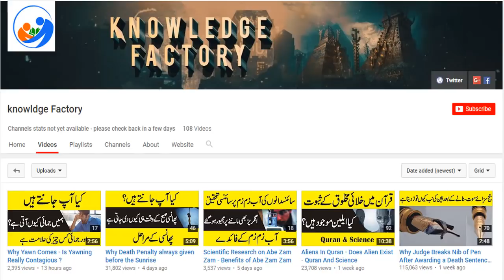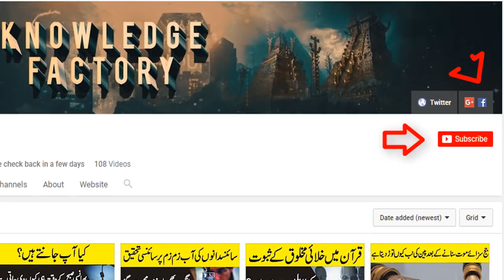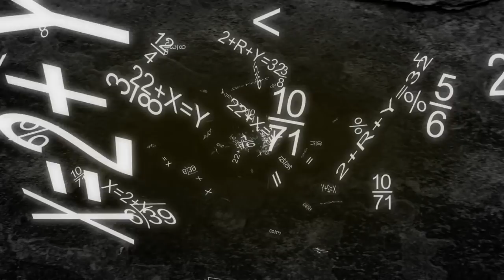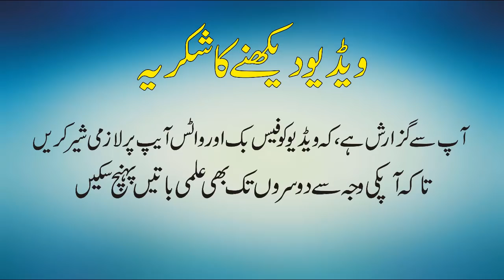شطرنج کی تاریخ - History of Chess - How Chess Invented in Urdu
In This Video we 'll Learn About History of chess and hot it invented.

Thousands years ago there was a King in India who loved to play games. He commissioned a poor mathematician who lived in his kingdom to come up with a new game. After months of struggling with all kinds of ideas the mathematician came up with the game of Chaturanga. The game had two armies each lead by a King who commanded the army to defeat the other by capturing the enemy King. It was played on a simple 8x8 square board. For more Watch the Video.